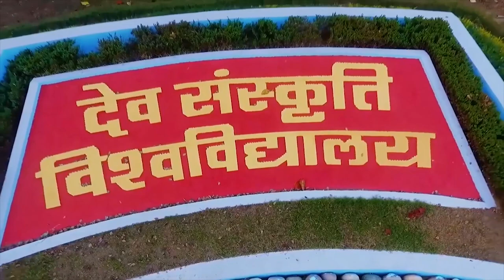Dev Talk Series Learn From Leaders || Episode 10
Our Eminent Speakers

1. Address by Hon Pro Vice Chancellor Sir, Dr. Chinmay Pandya

2.  Pratibha Raina, India

3.  Chandrashekhar Patel, India

4.  Jyoti Suthar, India

5.  Amrita Dwivedi Sharma, India

6.  Surya Prakash Uprale, India
Join Us and have a great learning experience with eminent speakers sharing valuable insights about life
Lets Share it to reach students of all ages

This is the official YouTube channel of Dev Sanskriti Vishwavidyalaya.
Follow us @dsvvofficial on Facebook, Twitter and Instagram or visit our